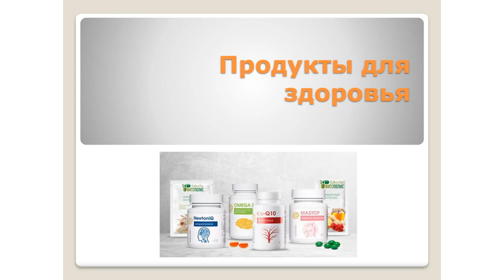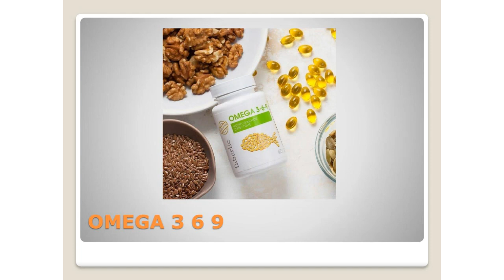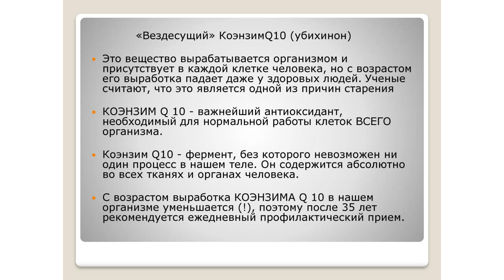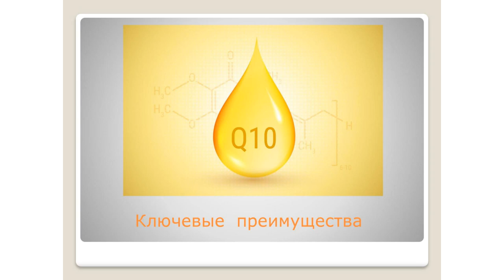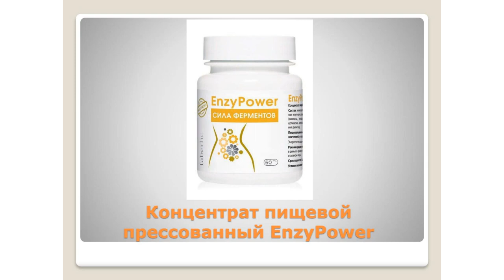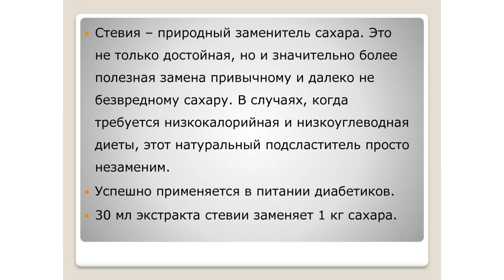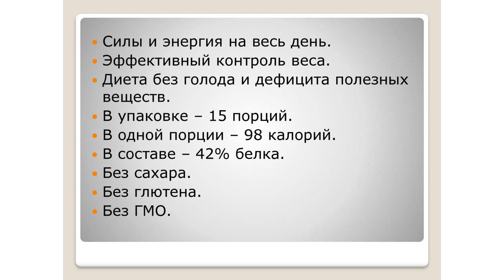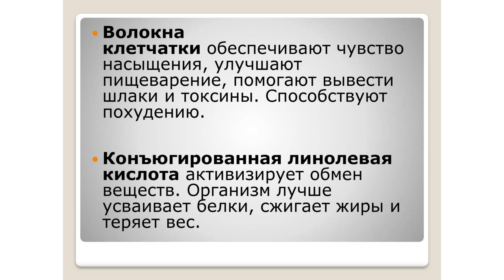ПРОДУКТЫ ДЛЯ ЗДОРОВЬЯ спикер ЕВГЕНИЯ РЯЗАНОВА 2020 05 05